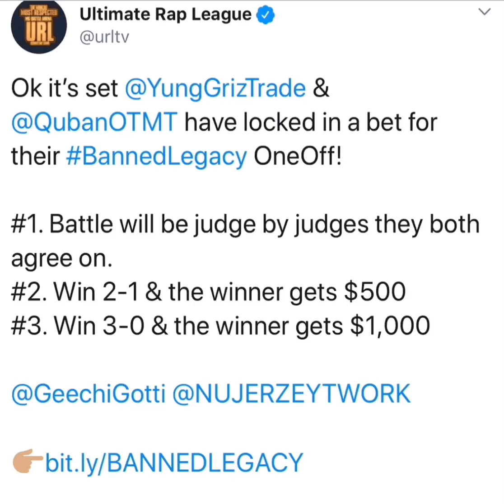QUBAN VS YUNG GRIZ BEING JUDGED FOR MONEY